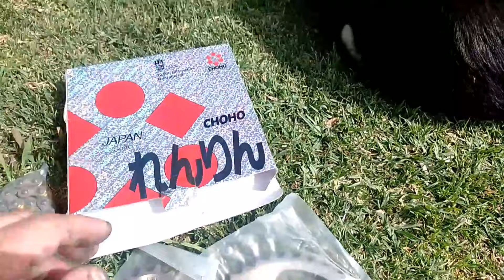🔴COMO CAMBIAR TRASMISIÓN COMPLETA de MOTO 110/PIÑON CORONA y CADENA.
🔴Como cambiar juego de trasmisión ( piñón, corona y cadena a tu moto110L rápido y Fácil.
PASO a paso de armado y desarmado de la trasmisión.